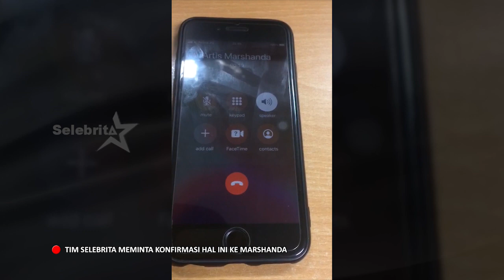Marshanda Dituduh Selingkuh? | Selebrita Siang 26 November 2019